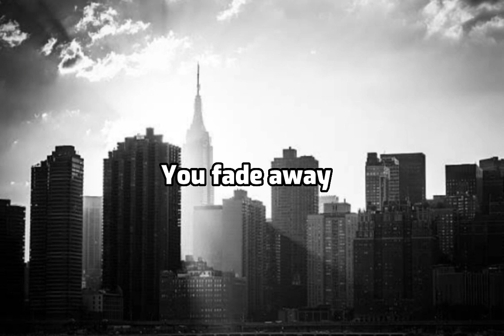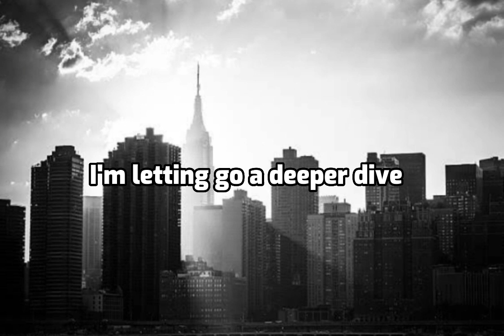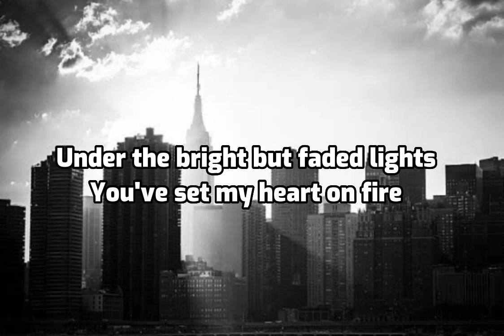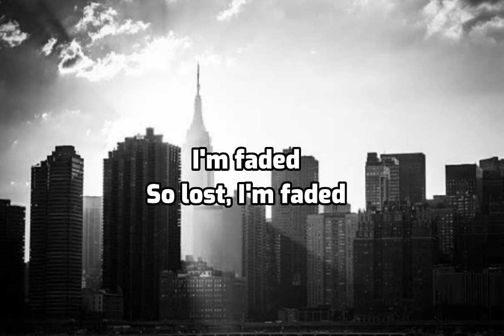Alan Walker - Faded (lyrics)